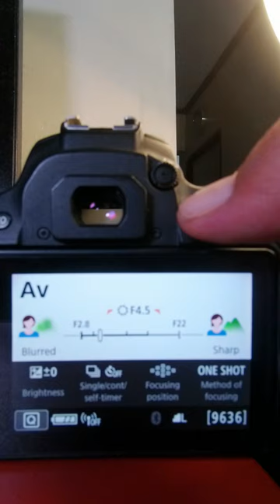ANONG CAMERA MODES GAMIT MO? Canon 200d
Canon Camera modes - Settings
Canon 200d